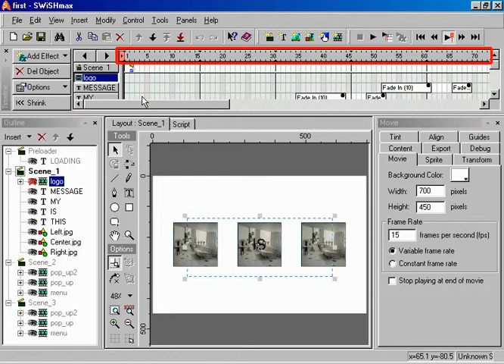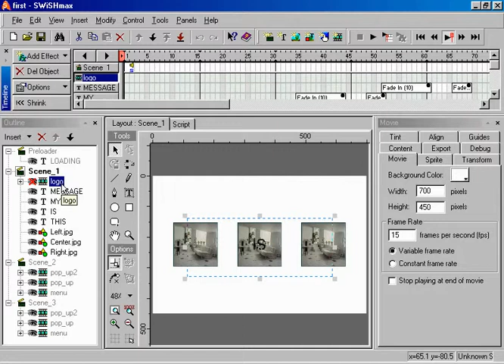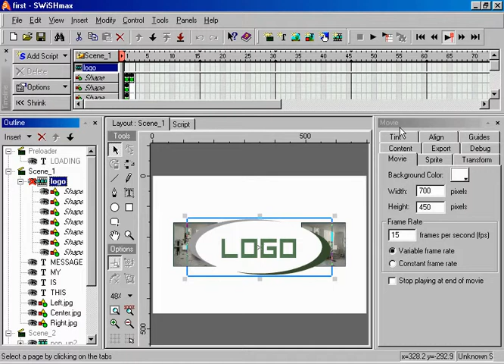Tutorial Swish Max #2